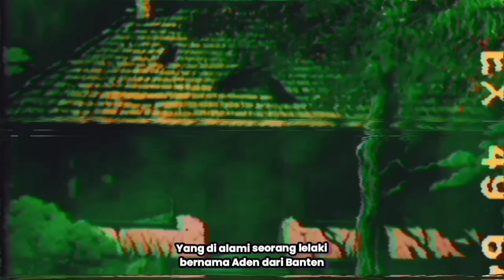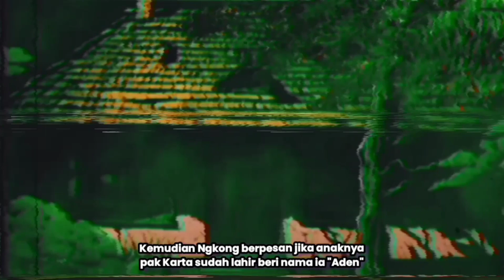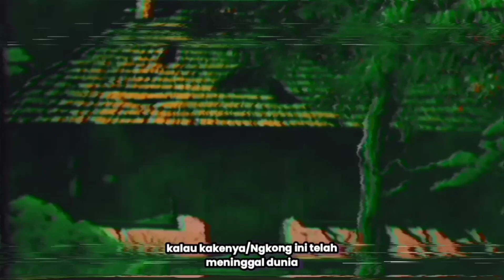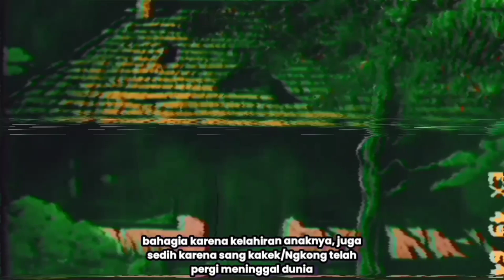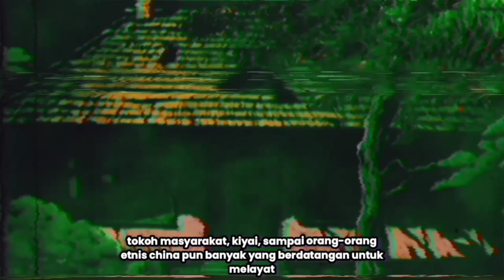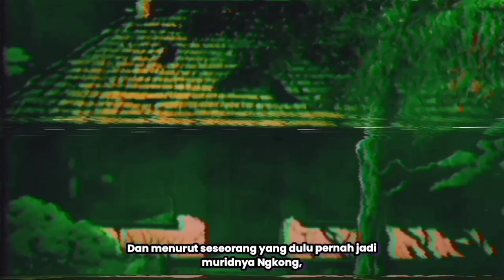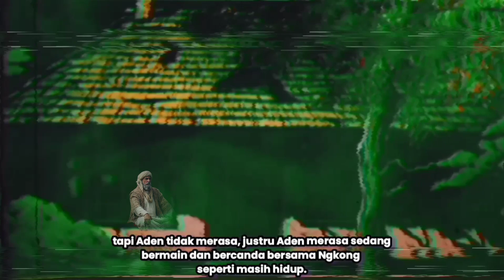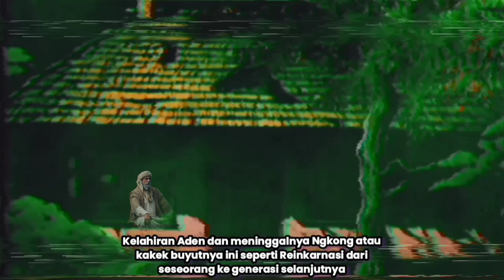Seperti Reinkarnasi - Cerita Horor Kisah Nyata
Seperti Reinkarnasi - Cerita Horor Kisah Nyata ini adalah kisah nyata dari seseorang yang bertempat tinggal di Banten.
Seperti Reinkarnasi - Cerita Horor Kisah Nyata ini menceritakan kisah nyata seorang yang bernama Aden yang masa kecilnya selalu bertemu dan bermain bersama kakek buyutnya. Padahal sang kakek buyut telah meninggal dunia persis di hari kelahiran Aden.